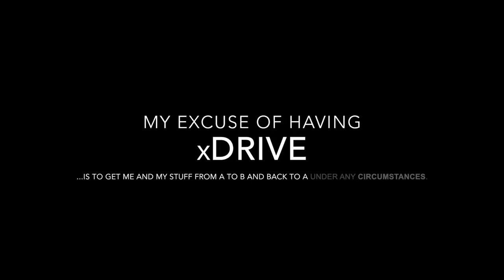BMW xDrive Karda Çekiş Gücü!